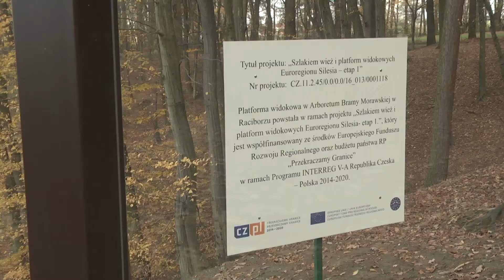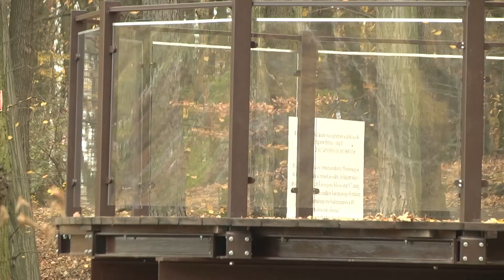Platforma już stoi